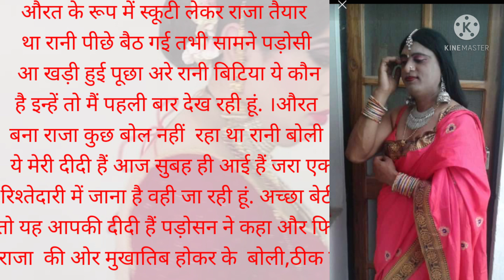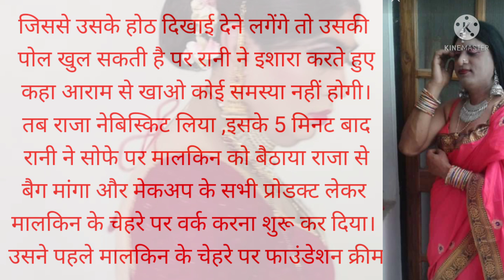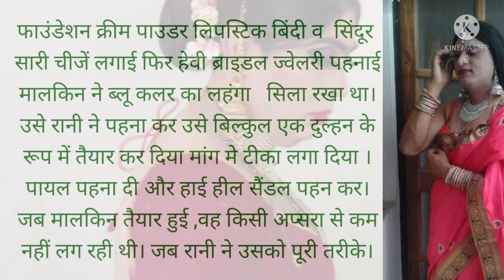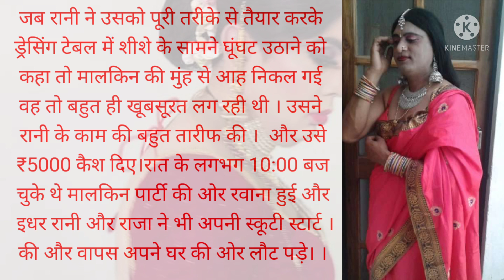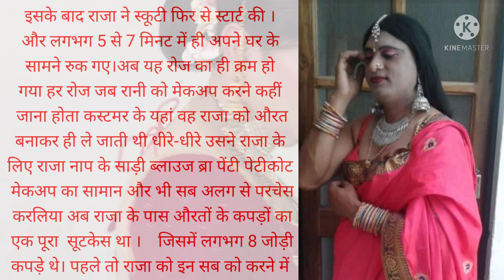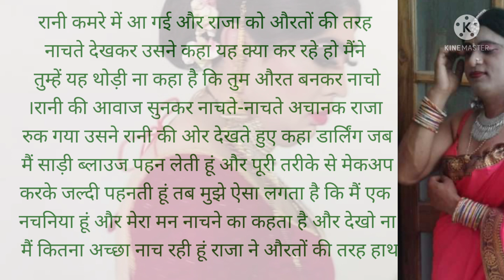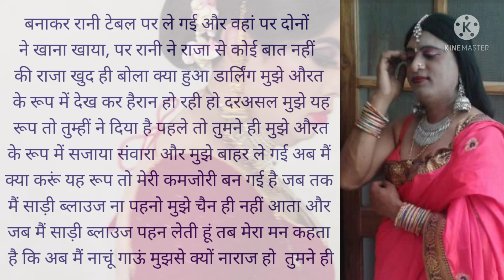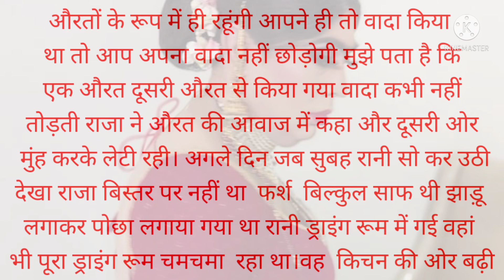MAHARANI 2,NEW CROSSDRESSER STORY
a wife turned his husband into a wife for his safety and business purpose.but his husband make habitual for it.he start to wear saree blouse  daily ,what happened when husband wear female dress daily.read this story and enjoy.
I request to all my viewers to show my story  to females.
goldensunita6 @gmail.com